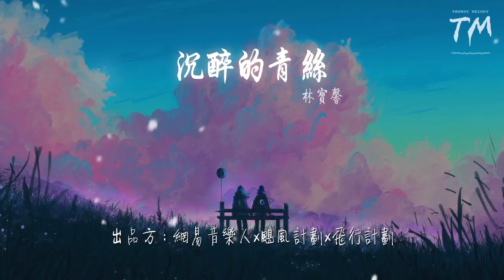林寶馨 - 沉醉的青絲『我會想你念你 想你 念你』【動態歌詞Lyrics】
沉醉的青絲

00:00 本歌曲來自〖網易颶風計劃〗
00:00 10億現金激勵，千億流量扶持！
00:00 沉醉的青絲
00:02 作詞：辛沐/林喬
00:04 作曲：武鵬飛
00:06 編曲：蘇珂
00:08 演唱：林寶馨
00:10 吉他：蘇珂
00:12 和聲：黑優優
00:14 混音：謝驍
00:16 製作人：宋書良
00:18 監製：何湲
00:19 策劃：劉宇航
00:20 OP: 訊飛音樂
00:22 想你 念你
00:26 我追着你而去
00:29 想你 念你
00:33 停止再繼續
00:38 我走過那條長椅
00:42 默守着那個祕密
00:45 拼命在腦海中尋你
00:51 如果回憶容易
00:53 我會想你念你
00:55 假裝你在這裏
00:59 那本舊的日曆
01:01 翻了日期
01:03 告訴我牢記不容易
01:07 如果可以作弊
01:08 我會想你念你
01:10 到最後的荼蘼
01:14 時間不會猶豫
01:16 等一縷
01:18 爲你而沉醉的青絲
01:41 想你 念你
01:45 我追着你而去
01:48 想你 念你
01:52 停止再繼續
01:56 我走過那條長椅
02:00 默守着那個祕密
02:04 拼命在腦海中尋你
02:10 如果回憶容易
02:12 我會想你念你
02:14 假裝你在這裏
02:18 那本舊的日曆
02:20 翻了日期
02:22 告訴我牢記不容易
02:25 如果可以作弊
02:27 我會想你念你
02:29 到最後的荼蘼
02:33 時間不會猶豫
02:35 等一縷
02:37 爲你而沉醉的青絲
02:44 如果回憶容易
02:46 我會想你念你
02:48 假裝你在這裏
02:52 那本舊的日曆
02:54 翻了日期
02:56 告訴我牢記不容易
02:59 如果可以作弊
03:01 我會想你念你
03:03 到最後的荼蘼
03:07 時間不會猶豫
03:09 等一縷
03:10 爲你而沉醉的青絲
03:30  出品方：網易音樂人x颶風計劃x飛行計劃
99:00 本歌曲來自〖網易颶風計劃〗
99:00 10億現金激勵，千億流量扶持！